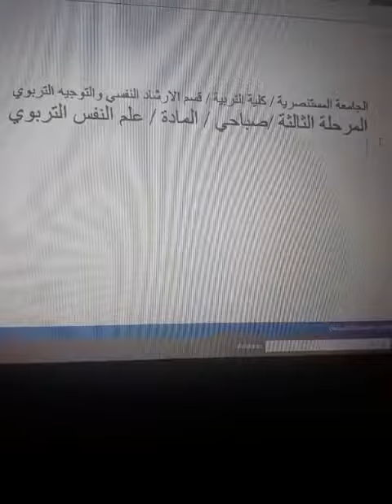علم النفس التربوي المرحلة الثالثة الجزء الثالث أ د لمياء جاسم محمد